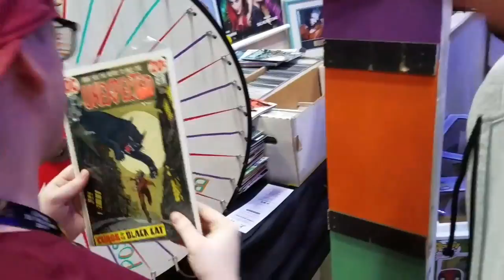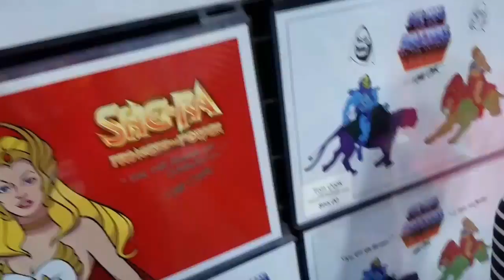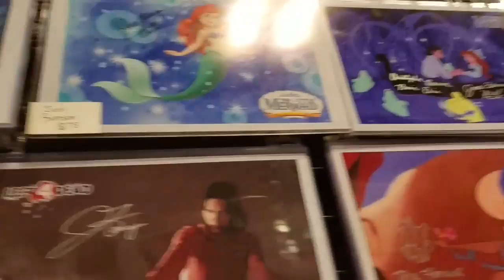New York Comic Con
Whats better than NYCC? Maybe finding an InuYasha plush. (I didn't) it was still fun though